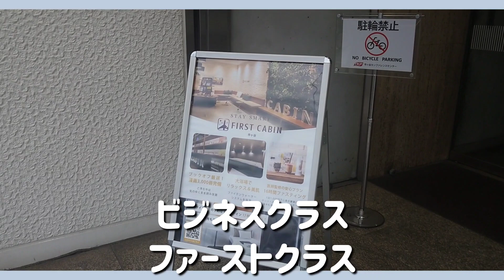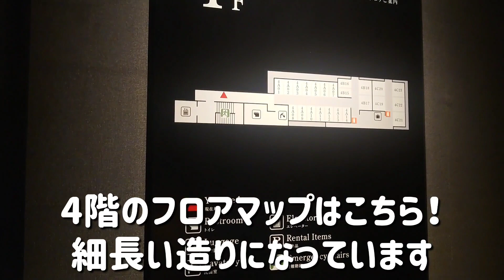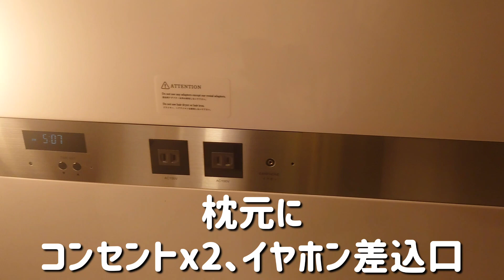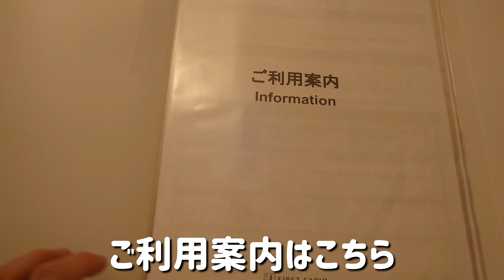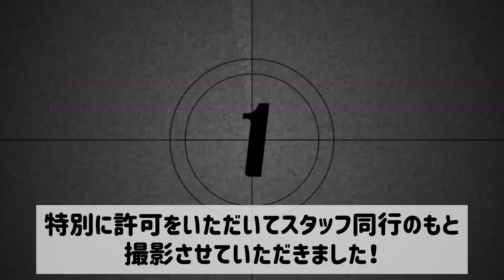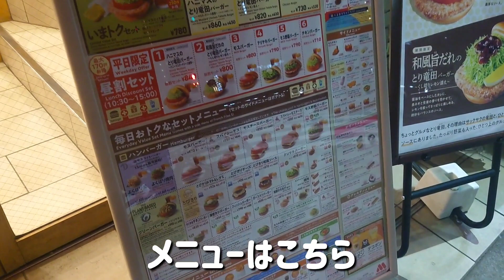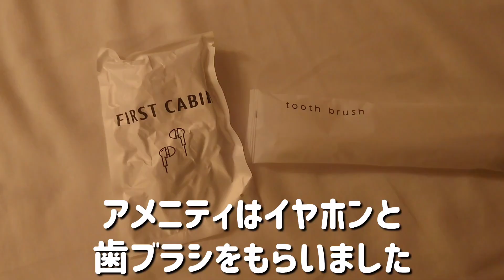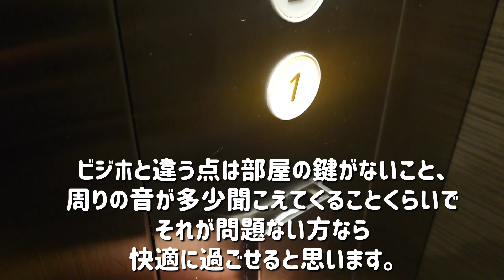飛行機のファーストクラスに宿泊？【ファーストキャビン市ヶ谷】でカプセルホテルステイ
東京都新宿区
ファーストキャビン市ヶ谷

☆最寄り駅☆
JR総武線市ヶ谷駅から徒歩2分

2023年2月某日
17時から翌10時まで
約17時間カプセルホテルステイ

飛行機をモチーフとした
コンパクトなホテル

前回ファーストキャビン赤坂にて
ビジネスクラスキャビンに宿泊

今回は念願のファーストクラスキャビンに宿泊

カプセルホテル、コンパクトホテルとは思えない
広さ＆快適さでゆっくり出来ました

撮影許可
→メールで確認済
→大浴場はスタッフ同行で撮影

☆関連動画☆
ファーストキャビン赤坂

〈Address〉
↑感想、質問、要望も承っています

Hello.  My name is TAKUBO Travel. I stayed at First Cabin in Ichigaya.  A compact hotel and capsule hotel with an airplane motif.  There is a large public bath.  Recommended.  Thank you.

你好。我的名字是拓保旅游。我住在 Ichigaya 的 First Cabin。以飞机为主题的小型酒店兼胶囊旅馆。有一个大公共浴室。谢谢。